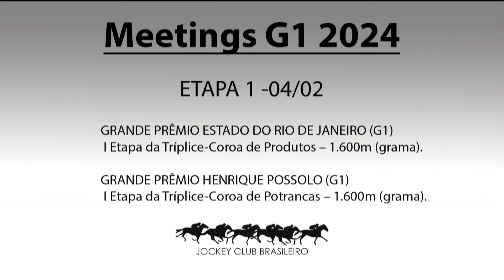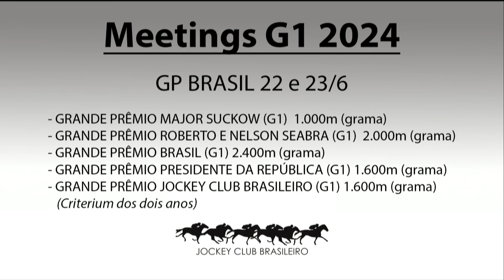RESENHA DO TURFE RETROSPECTIVA 2023